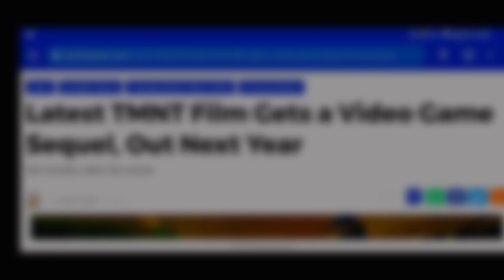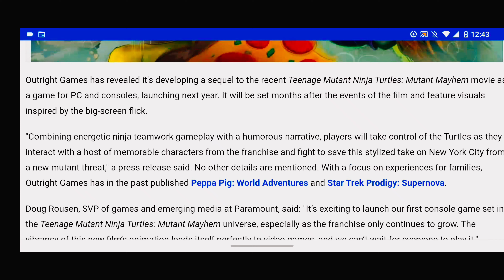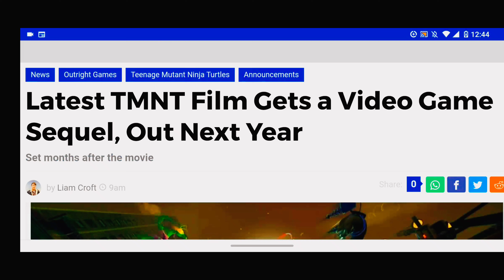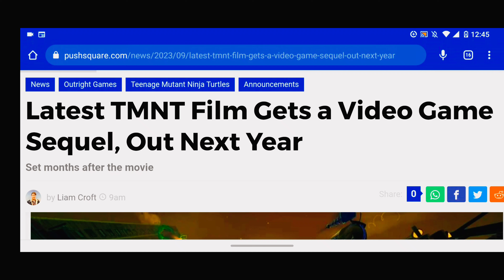New TMNT Mutant Mayham game coming out next year (Breaking)